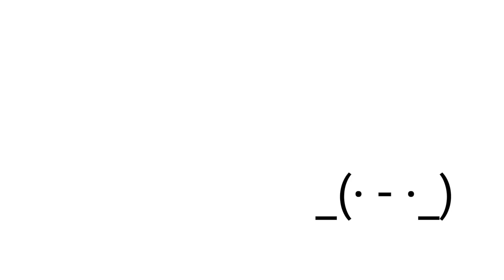How to Find Color ft. Suzie Collier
Connect with Suzie!

This video has simmered for a long time, and now it is hot and ready for your enjoyment! It is a little collaboration between Suzie and me regarding finding color, brightness, and joy when everything can seem so dull at times. It was lots of fun and we really only had one goal, to have fun making something worth expressing. WE took our sweet a$$ time, no rush, no pretenses, just an outflow of raw color. If you liked it, share the video!